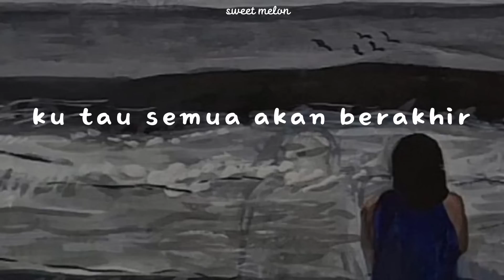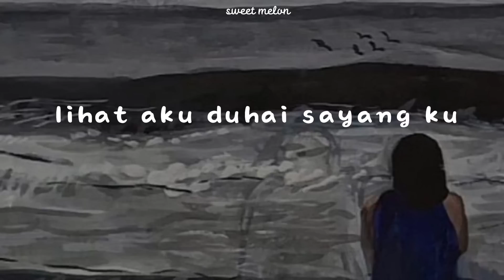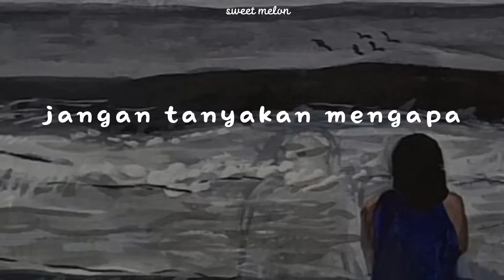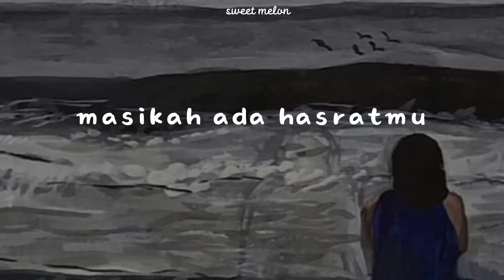lirik | SALAHKAH AKU TERLALU MENCINTAIMU | FATIN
PENYANYI : Fatin